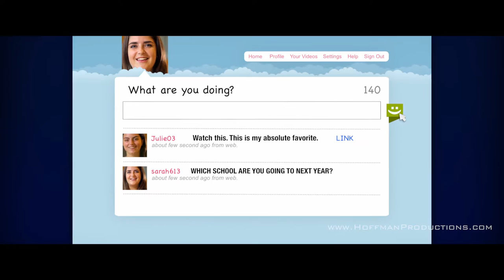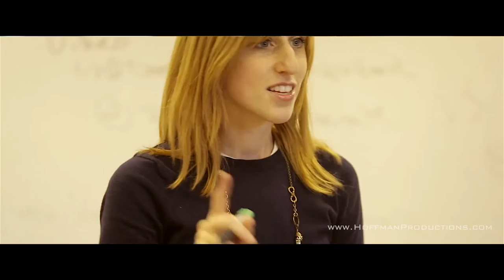Tiferet Seminary Image Film